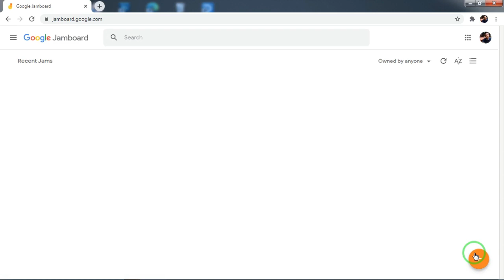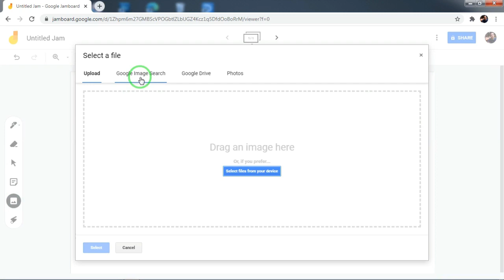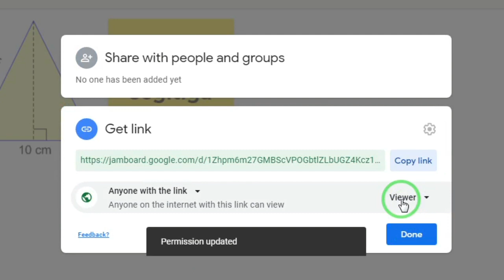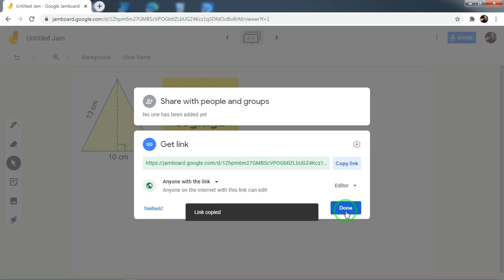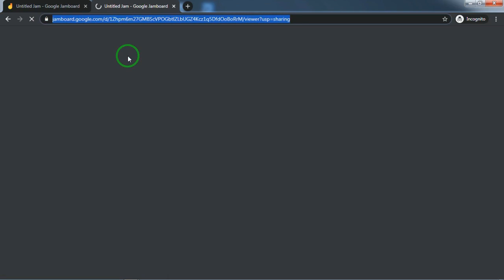TUTORIAL GOOGLE JAMBOARD UNTUK PEMBELAJARAN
Belajar secara daring atau online bisa kita laksanakan salah satunya menggunakan google jamboard, google jamboard merupakan pembelajaran online maupun daring berupa papan tulis virtual interaktif yang bisa laksanakan secara langsung maupun tidak.
Dalam video ini akan dibahasa tutorial google jamboard yang diamnfaatkan untuk pembelajaeran kolaboratif collabirative learning. dengan menggunakan tutorial google jamboard akan membuat pembelajaran menjadi lebih interaktif dan kolaboratif.
Demikian turorial google jamboard dalam pembelajaran.